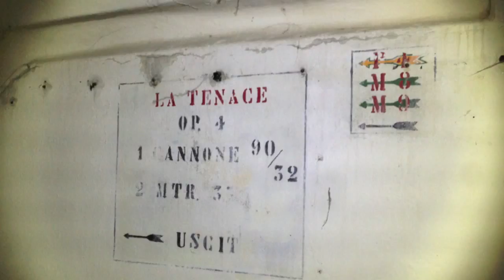GO|2015 Rund Um Tarvis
GO|2015
DAY 09 [06.10.15]
[IT] Rund Um Tarvis